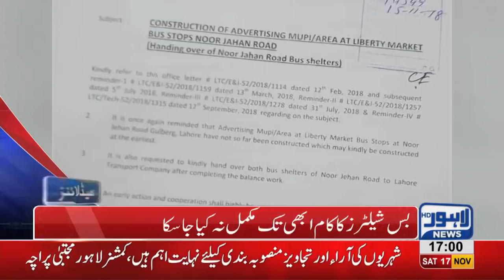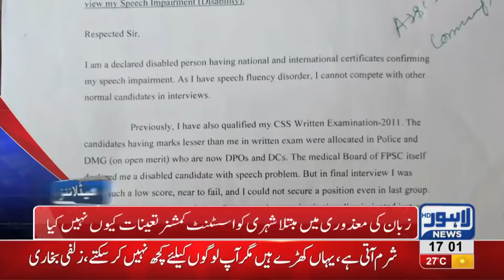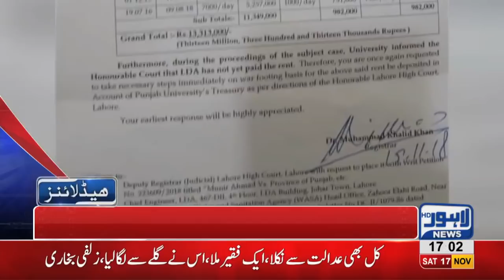05 PM Headlines Lahore News HD – 17th November 2018